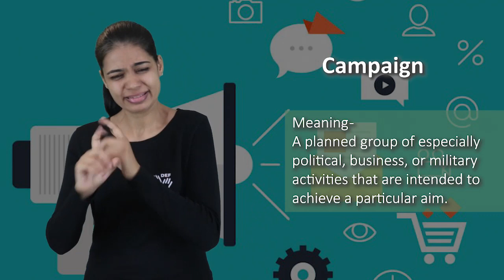Campaign (noun) Word of the Day for July 17th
Campaign (noun)

Meaning - A planned group of especially political, business, or military activities that are intended to achieve a particular aim.

Sentence - She's the campaign organizer for the Labour Party.